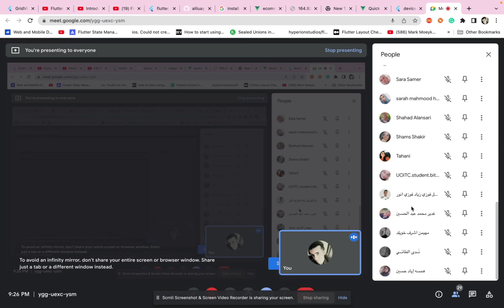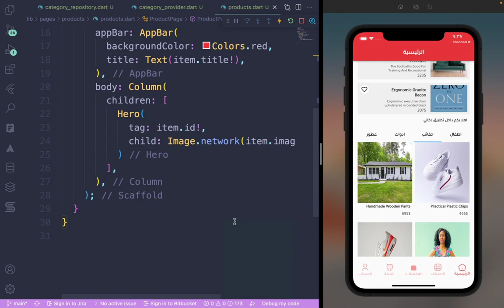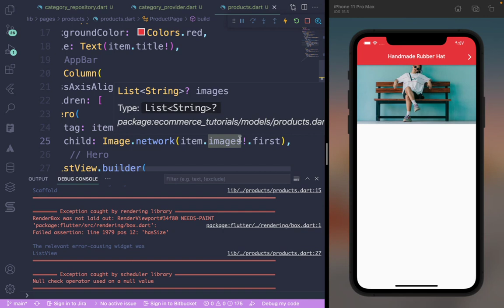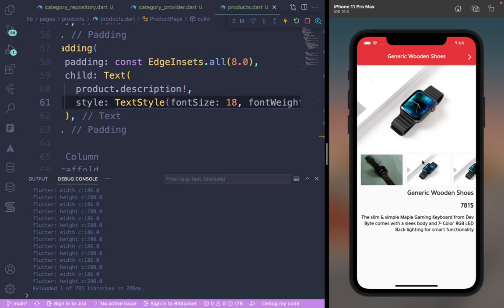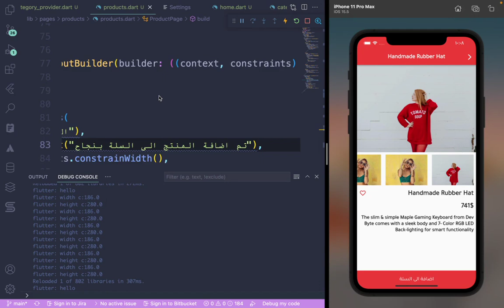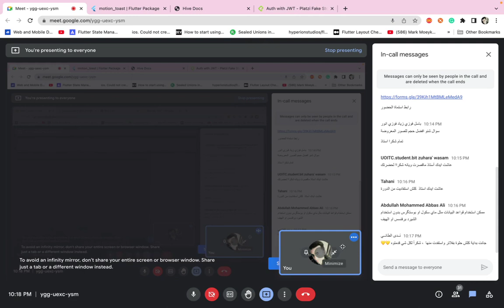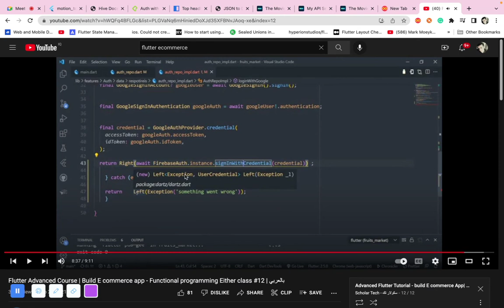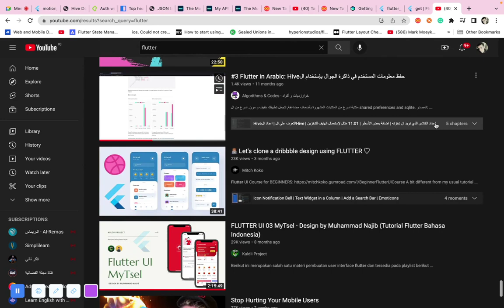Flutter Course || Day 9